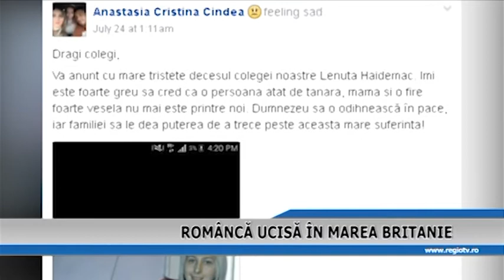ROMANCA UCISA IN MAREA BRITANIE